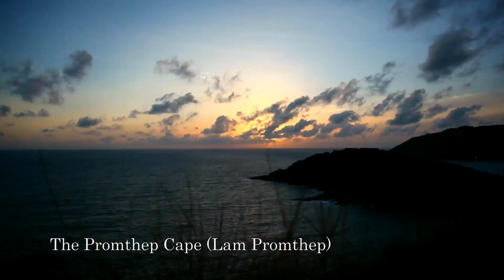Phuket Diary Thailand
Phuket is first mentioned as a major source of tin in the sixteenth century when the island became an important source of revenue for the Thai kingdom at Ayuthaya, as well as an important trading post. It was also during this period that the first Europeans arrived on Phuket.

The best time to visit Phuket is during the cool NE monsoon season, from December through March (See photo Galleries December and January in Phuket), when it isn't so humid, and the cool breezes keep things comfortable. The average temperature is around 75F to 89F (24C to 32C). Note that lately, as almost everywhere in the world, weather is unpredictable.

and more...